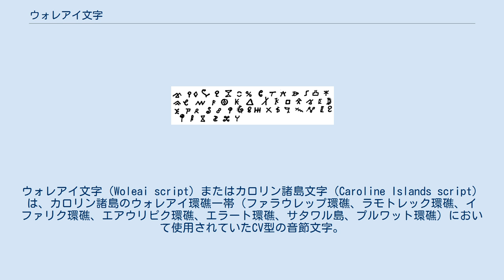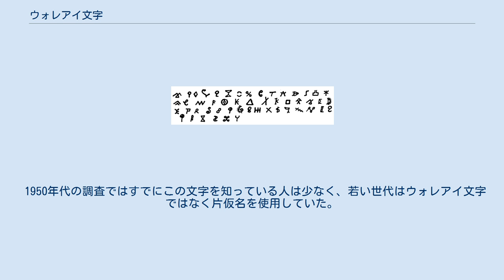ウォレアイ文字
ウォレアイ文字（Woleai script）またはカロリン諸島文字（Caroline Islands script）は、カロリン諸島のウォレアイ環礁一帯（ファラウレップ環礁、ラモトレック環礁、イファリク環礁、エアウリピク環礁、エラート環礁、サタワル島、プルワット環礁）において使用されていたCV型の音節文字。
 ウォレアイ文字は一型と二型の2種類の文字から構成される。
一型は少なくとも78文字、二型は19文字がある。
 二型は明らかにラテン文字の大文字に由来するが、音節文字として使われており、8つの母音のみの字以外はiで終わる。
アメリカン・ボードの宣教師であるアルフレッド・スネリングらによって1905年に伝えられたラテン文字が音節文字化したものらしい。
 一型は二型で不足する文字を補ったもので、現地人の伝承によると1907年以降にファラウレップで考案された。
この文字がどのように作られたかは明らかでないが、一部の文字は二型を変形したようであり、また一部は語呂合わせによって絵文字から発展したようである。
日本人やフィリピン人がこの文字の発明を助けたという伝承もあり、日本の片仮名か漢字に似た字が4つほど存在する（フィリピンの文字に似たものはない）。
 ドイツのハンブルク南洋探検(de)で1909年にウォレアイ環礁一帯を探検しているが、1935年以降に出版された報告書の挿絵にこの文字が書かれており、少なくとも1909年以前にウォレアイ文字が使われていたことがわかる。
文字そのものについて最初に報告したのは1913年にウォレアイ環礁を訪れたJ・マクミラン・ブラウンで、1914年に出版された。
 この文字は言語をうまく表現しているとは言いがたく、ひとつの文字が複数の音を表したり、複数の文字がひとつの音を表したりする。
母音の長短は無視される。
音節末子音は音節文字を使って表記し、母音部分を無視する。
 1950年代の調査ではすでにこの文字を知っている人は少なく、若い世代はウォレアイ文字ではなく片仮名を使用していた。
 Unicodeの追加多言語面にウォレアイ文字を追加する提案が提出されている。